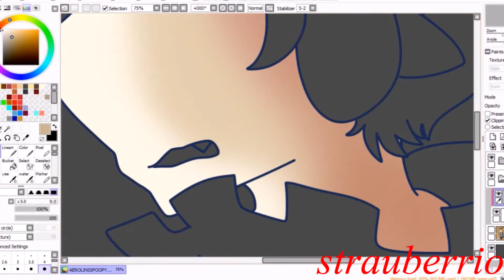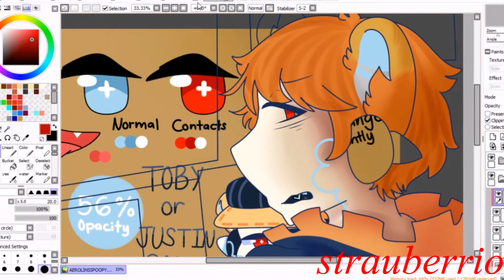SPOOKY TOBY (SPEEDPAINT)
I never uploaded this the moment I finished the drawing :^)

Song: 92elm - All For Me